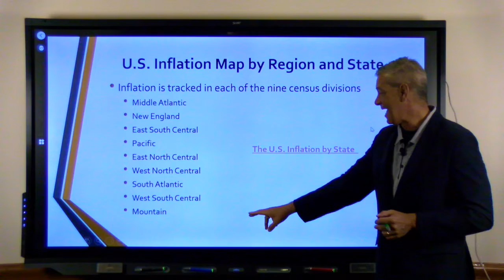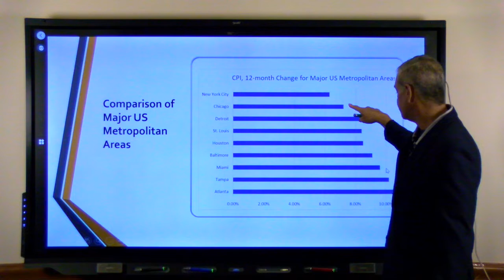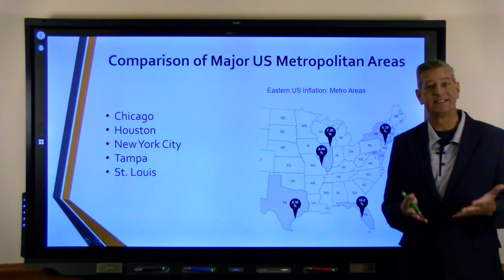Illinois Chamber Map Series 5.17.2022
Illinois Chamber President and CEO Todd Maisch breaks down regional and metropolitan inflation trends, in this week's new addition to the Chamber map series.